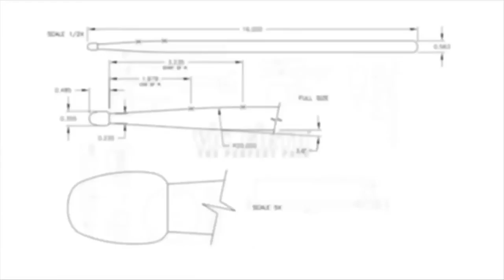WGI 2016: POW Percussion (FULL SHOW)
Quarter Finals Performance
WGI Percussion World Championships
Thursday April 14 / University of Dayton Arena